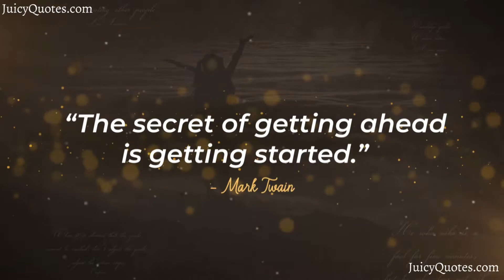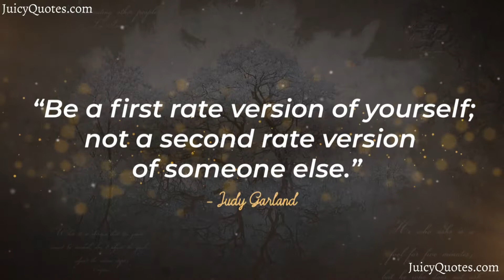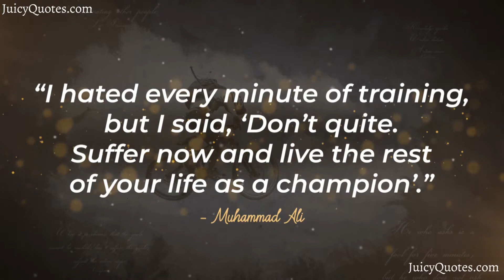Top 15 Inspirational Quotes and Sayings 2020 - (Get Pumped Up And Reach The Limits)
Enjoy these inspiration quotes and sayings. Feel free to use these quotes and sayings about inspiration for Facebook posts, Instagram stories and WhatsApp Statuses.